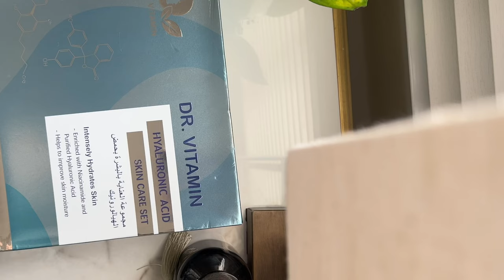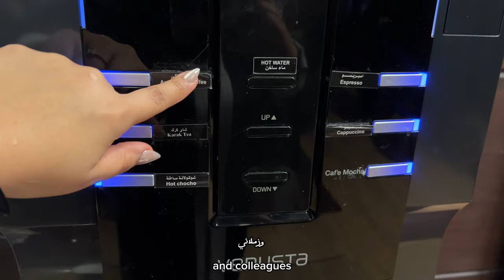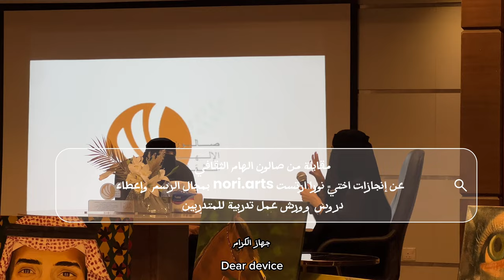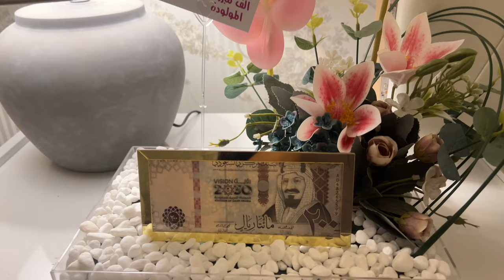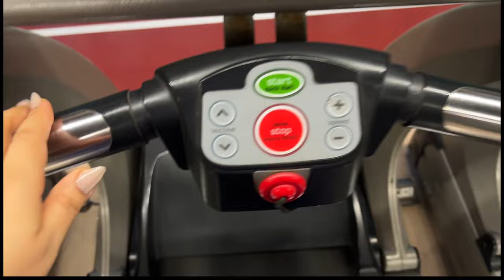اسبوع مليء بالإنجازات/ تخطيطي لنادي / اجتماع صحباتي / مقابلة اختي / وطبخات خفيفه / نتائج تحاليلي 😞🥹؟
ادعوا لي بظهر الغيب 🫶🏻🫶🏻

حساب اختي لا استقبال الدورات والرسمات